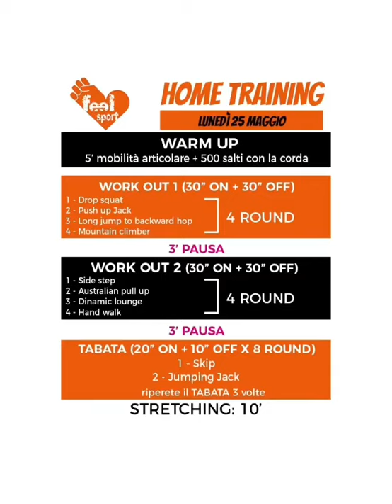Feel Sport asd FUNCTIONAL TRAINING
Buongiorno e buona settimana a tutti ☀️
Iniziamola al meglio con un allenamento 🏋🏻‍♀️ strong 💪🏻 e completo 😎